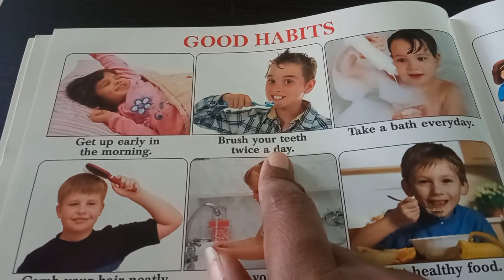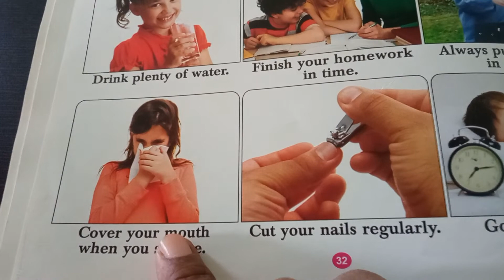Good habits for Kids | Learn Good Habits in English & Hindi | Personal Hygiene for Kids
Happy Learning is an innovative channel focusing on Kids Learning with joy in a smart, easy and engaging way.

English, Hindi, Gujarati, Kids, Learning, Study, Gujarat, Grafalco, Navneet, Lesson, Poem, Learn, Write, Chapter, Maths, Drawing, Craft